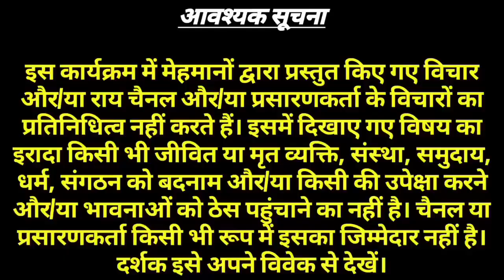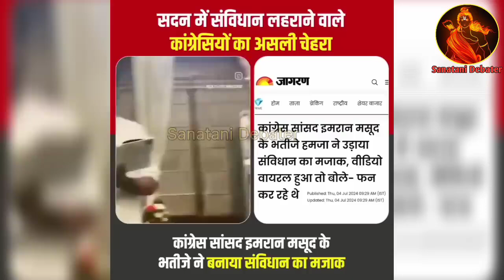बालक बुद्धि से मंदबुद्धि । new roast video political funny roast sanatani memes funny roast 72